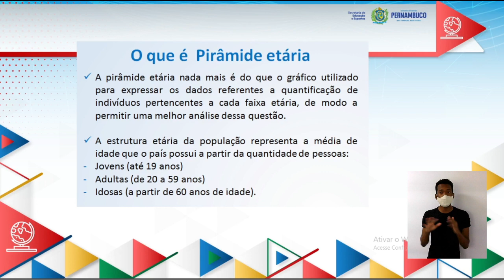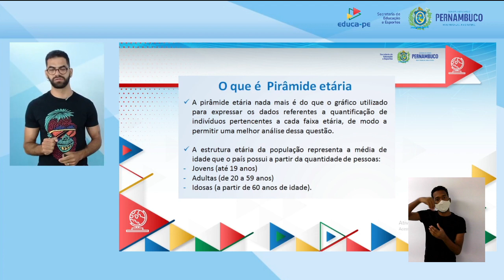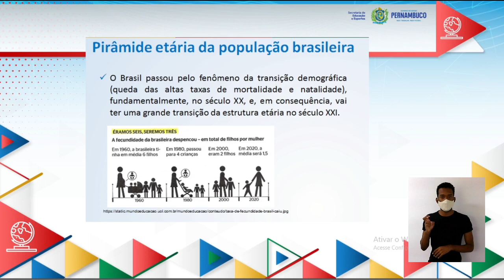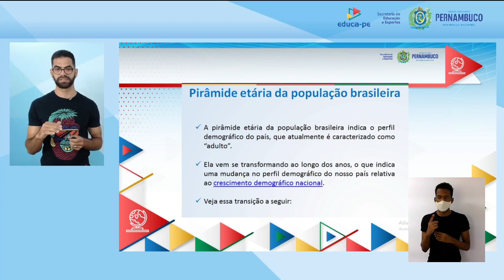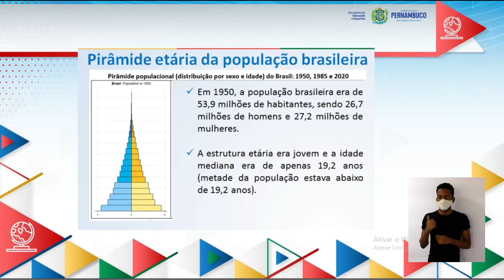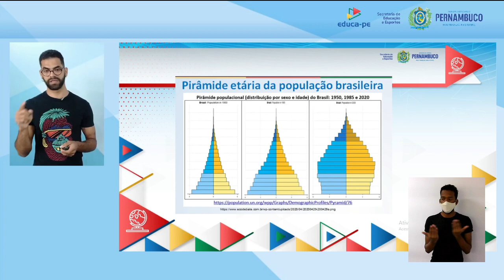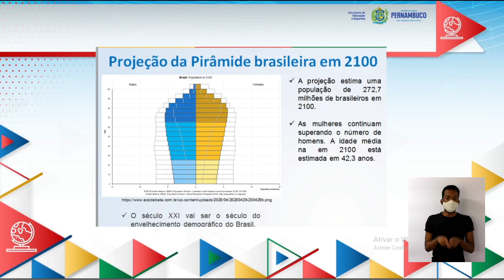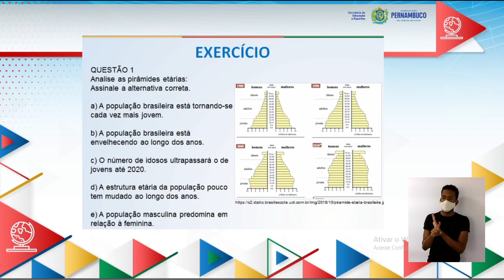ENSINO FUNDAMENTAL | 7°ANO | GEOGRAFIA | AULA 07 | 2021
--2°BIMESTRE--

TEMA/CONTEÚDO:
População brasileira: pirâmide etária (renda, sexo, gênero, idade por regiões).

UNIDADE TEMÁTICA:
Conexões e Escalas.

OBJETOS DE CONHECIMENTOS:
Características da população brasileira.

HABILIDADES:
(EF07GE04PE) Analisar a distribuição territorial da população brasileira, considerando a diversidade étnico-cultural (indígena, africana, europeia e asiática), assim como aspectos de renda, cultura, qualidade de vida, sexo, gênero e idade por regiões, visando compreender o atual perfil demográfico brasileiro e a necessidade de mudanças nas políticas públicas que atendem às exigências populacionais do Brasil contemporâneo.